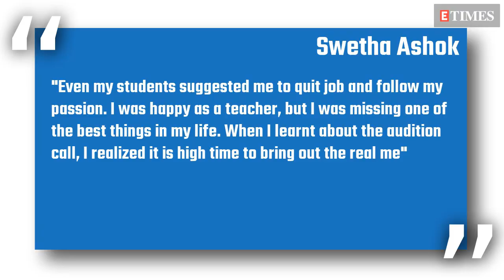Sa Re Ga Ma Pa's Swetha Ashok: I quit my teaching job for music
'Sa Re Ga Ma Pa Keralam' contestant Swetha never misses a single opportunity to mesmerize fans with her soulful music. Her latest rendition of A R Rahman's evergreen Tamil romantic hit 'Pudhu Vellai Mazhai' is creating a huge buzz on social media already. Besides, Swetha was also lauded by singer Sujatha Mohan, the judge of the show, who has sung the original.

In a freewheeling chat with TimesofIndia.com, Swetha opens up about her transformation from a lecturer at a college to one of the most admired contestants of the music reality show.